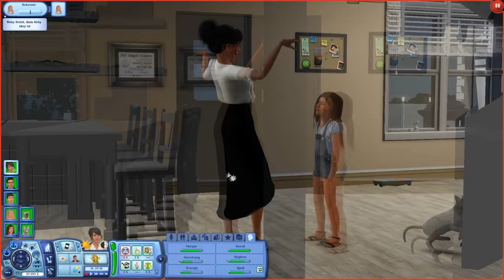Levi macht den FÜHRERSCHEIN! - Let's Play Die Sims 3 Lebensfreude S2E34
simblr: tosimfinityandbeyondTSAB (auch auf tumblr, aber alles rund um sims 3)

Diese Erweiterungspacks habe ich installiert:
Einfach Tierisch
Late Night
Traumsuite Accessoires
Into the Future